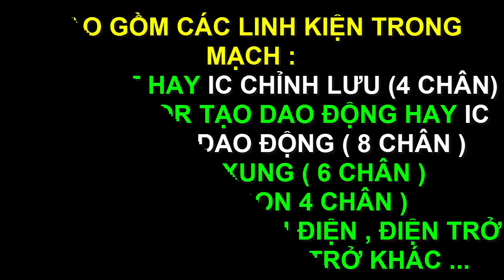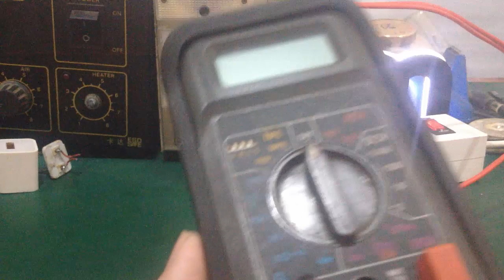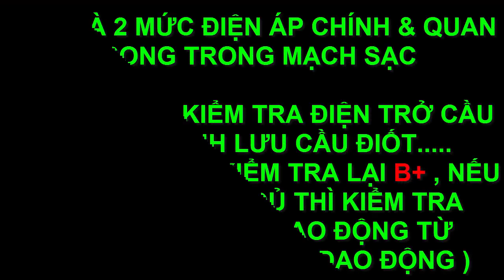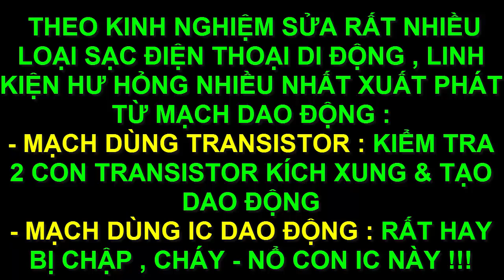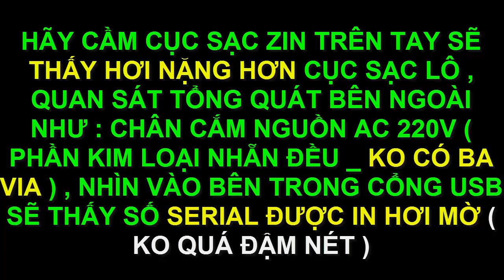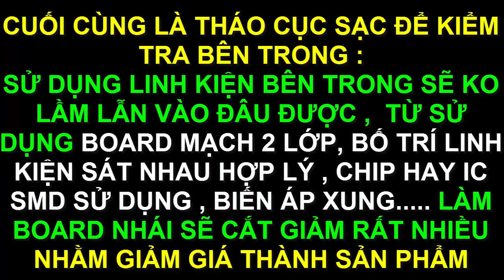Sửa sạc iphone - cách phân biệt sạc iphone zin ( xịn ) và fake ( dỏm ) !!!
- Sửa cóc sạc ip đơn giản và hiệu quả chỉ mất vài phút ...hãy xem thêm các video cuối clip này để có kiến thức sửa chữa mạch sạc iphone nhé !!!